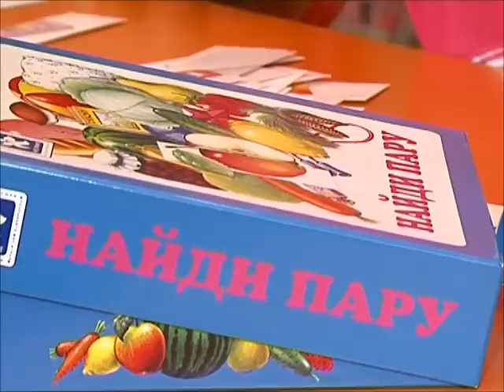Рождает ли благотворительность потребительство